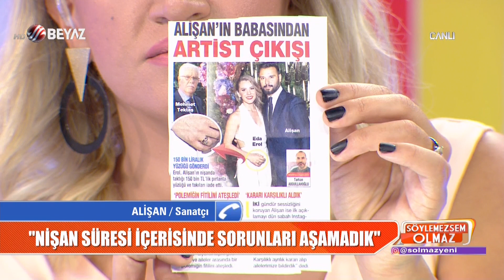Alişan, ayrılıkla ilgili ilk kez Söylemezsem Olmaz'a konuştu!